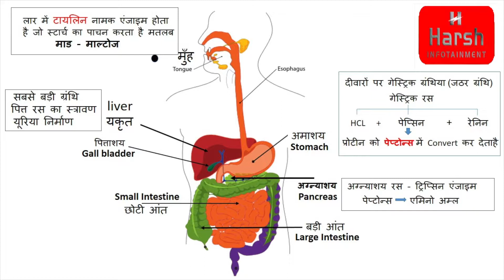वैज्ञानिक अाैर आध्यात्मिक लाभ अाैर कारण जाने " कान " छिदवाने से पुरुषों अाैर महिलाअों के